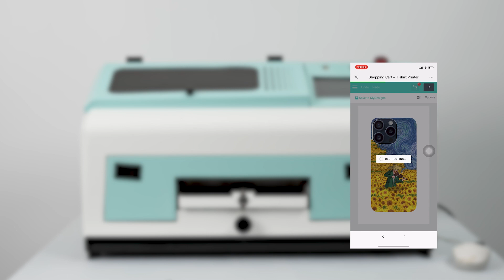Personalized phone cases, now within reach!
ERASMART, a leader in flexographic inkjet printing, introduces the revolutionary Phone Case Wireless Printer. Wireless connectivity, high-definition printing, user-friendly operation, customized services, and eco-friendly materials make creativity soar freely. Experience it now and make every print a statement of individuality!